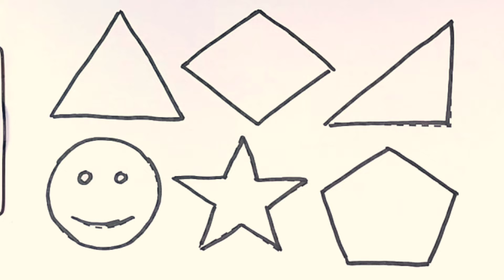Learn Shapes & colors for toddlers